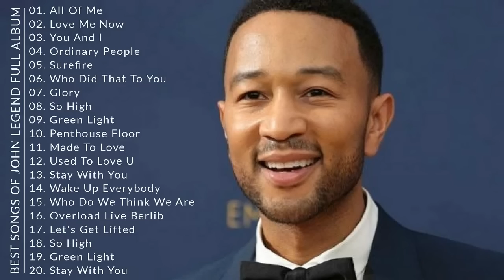Best Songs Of John Legend Full Album - John Legend Greatest Hits